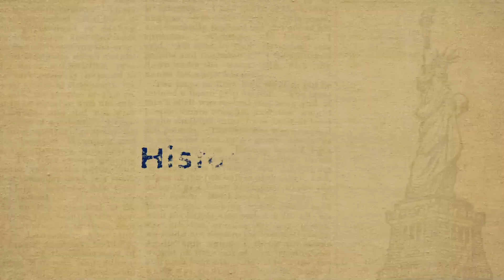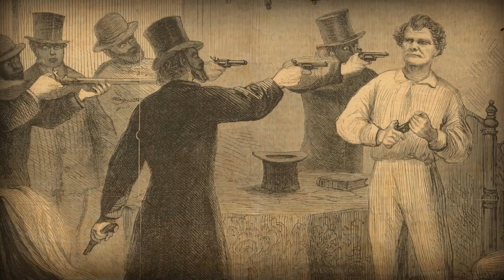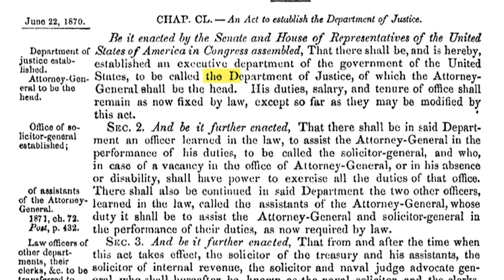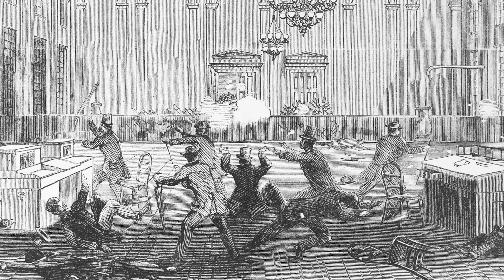Historians On: Ulysses S. Grant's Inaugural Address | Biden-Harris Inauguration 2021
We're back with another historian series! Heather Richardson breaks down Ulysses S. Grant's inaugural address and the multiracial coalition that got him there.

Follow the Biden - Harris Presidential Inaugural Committee!